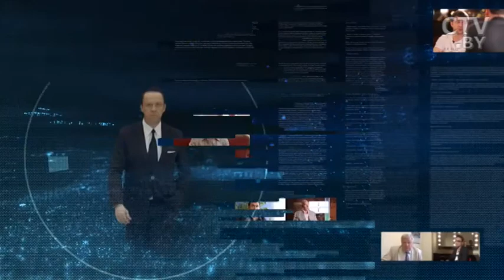Философ Абдусалам Гусейнов: «Сейчас никто не отвечает на вопрос, к какому обществу мы стремимся»